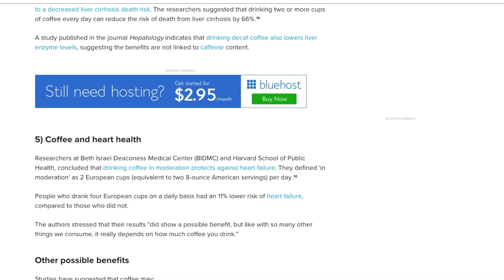DRINK COFFEE GET ABS?! **seriously**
In today's video we discuss the benefits off coffee, and how you can implement it into your cutting routine to speed up the process!